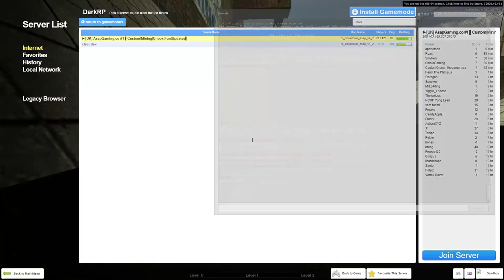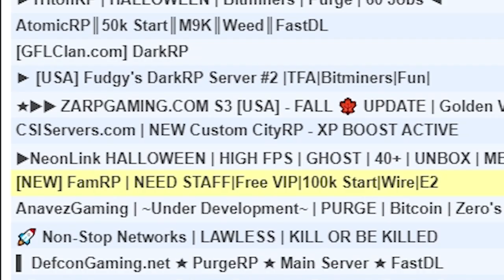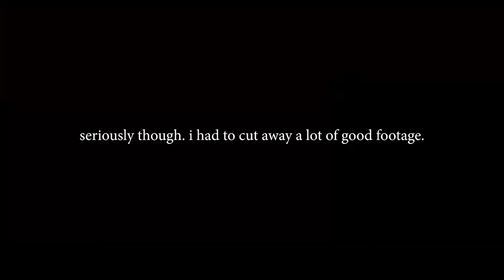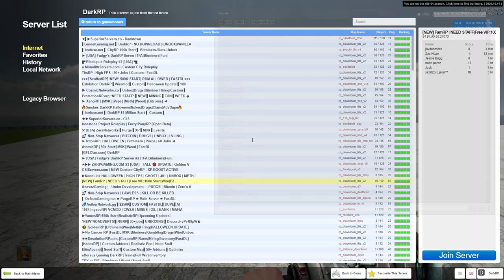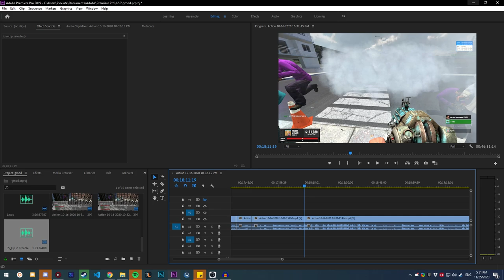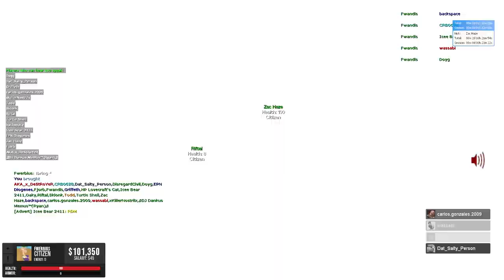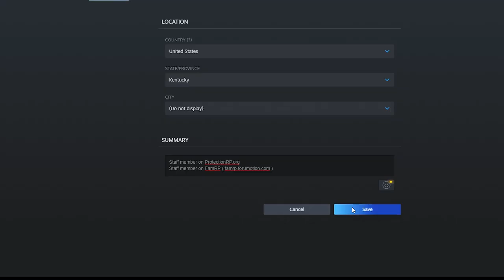Server owner thinks my fans are bots...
Snapchat ➧ Plexiate

Magic internet money:
BTC: 1DEDUAbDfNZ6rAcggQy5ikXdsqBgtiDCbp
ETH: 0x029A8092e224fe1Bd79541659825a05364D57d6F